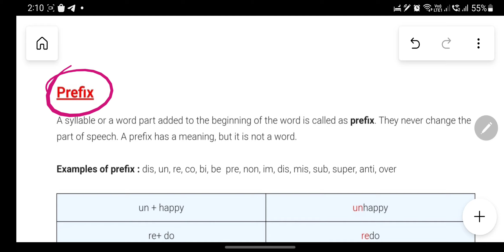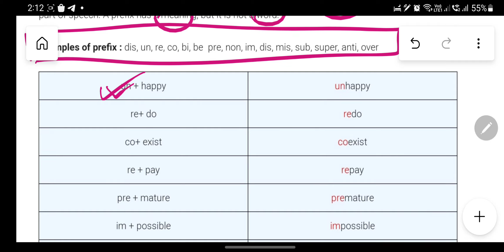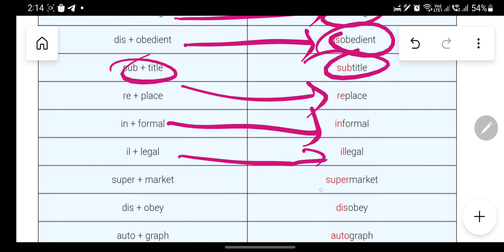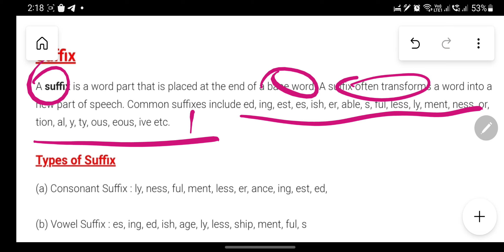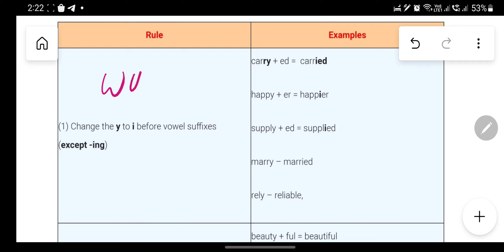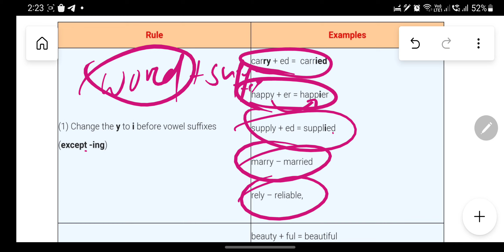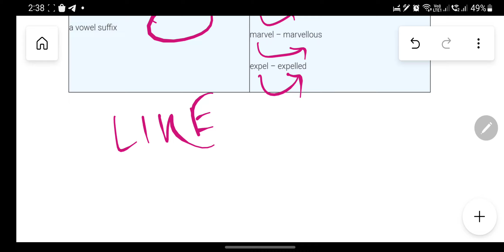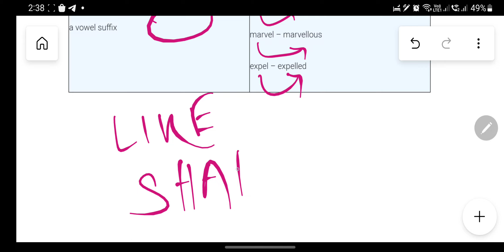Prefix and Suffix । Uses and Rules । JT preparation 2023